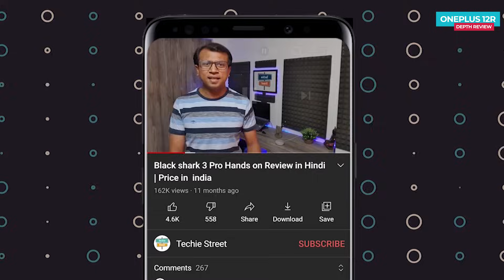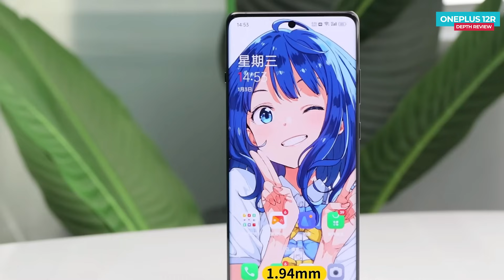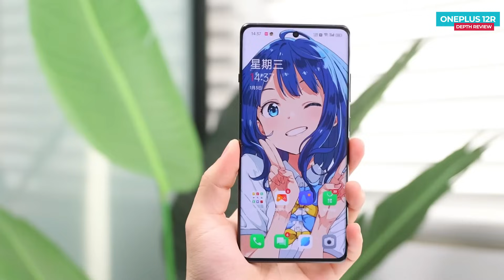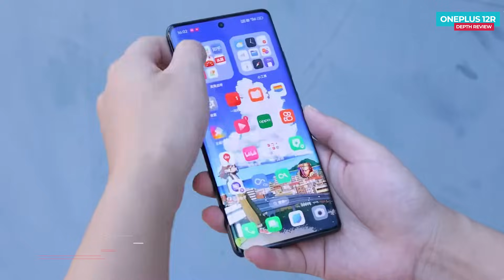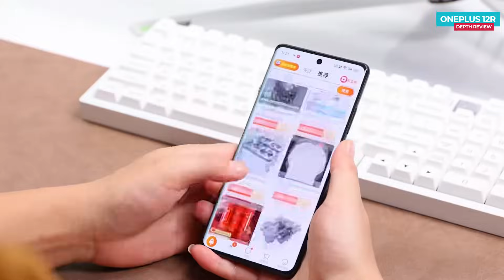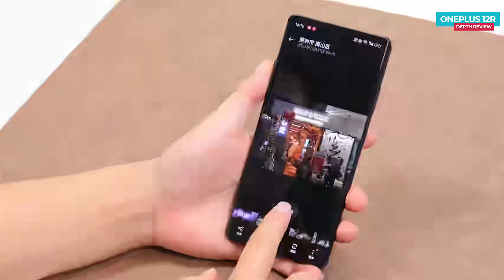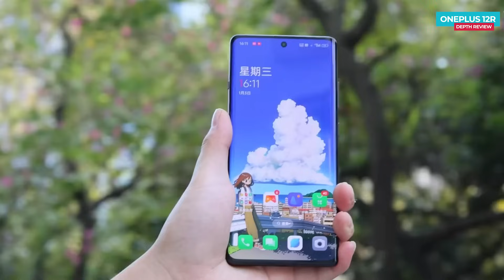OnePlus 12R Unboxing in Hindi | Price in India | Review | Launch Date in India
Welcome to the ultimate OnePlus 12R experience! In this video, we delve deep into the features, specs, and performance of the much-anticipated OnePlus 12R. Get ready to explore its stunning design, powerful camera capabilities, lightning-fast performance powered by the latest tech, and more.

Discover how this flagship device elevates your smartphone experience to a whole new level. Join us as we uncover everything you need to know about the OnePlus 12R.

0:00​ - Introduction
0:50​ - Unboxing Experience
1:17​ - Design and Build Quality
2:14​ - Display Analysis
03:23​ - Performance and User Experience
4:19​ - Camera Performance
5:20​ - Battery Life and Charging Speeds
05:32​ - Price in India
5:43 ​ - Final Verdict

Vivo X100 Pro Unboxing in Hindi | Price in India | Review | Camera Test | Launch Date in India